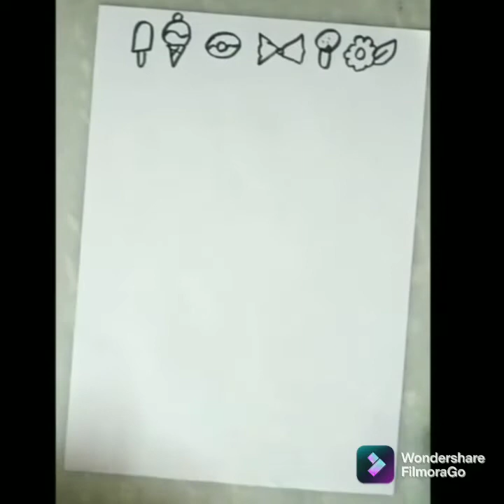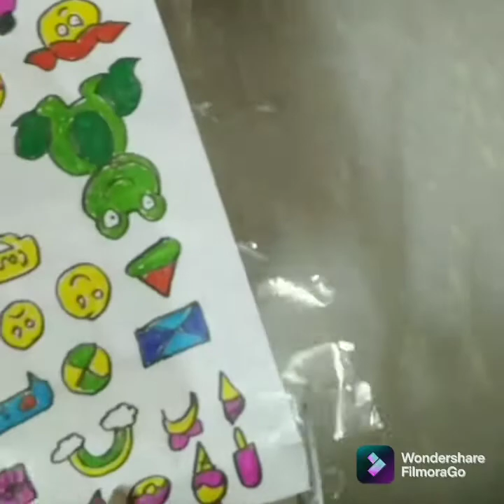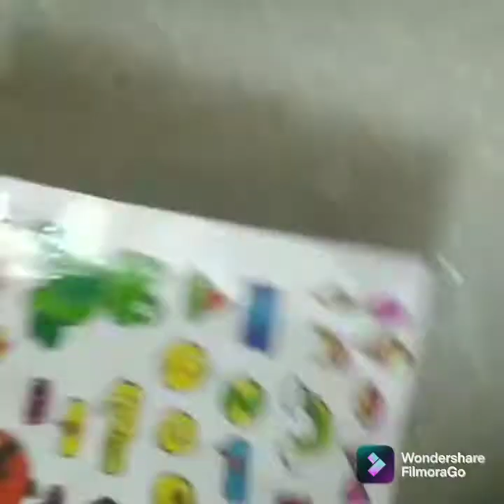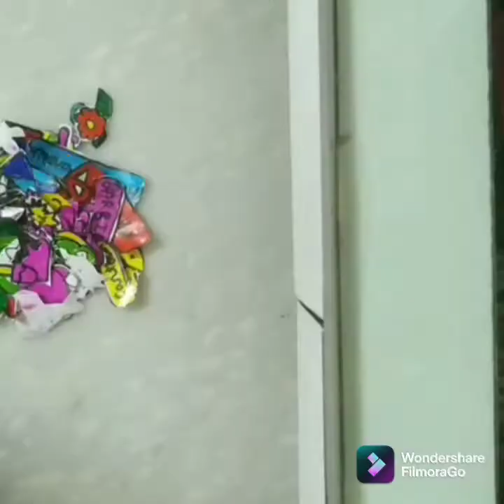how to make homemade 100 stickers